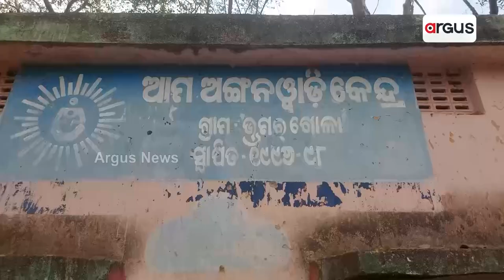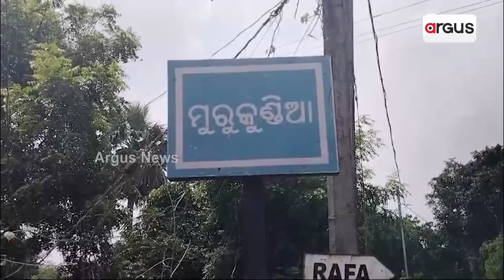ଅଙ୍ଗନବାଡି କେନ୍ଦ୍ରରେ ଘୋର ଅବ୍ୟବସ୍ଥା || Anganwadi Centre || Mayurbhanj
ମହିଳା ଓ ଶିଶୁ ବିକାଶ ମନ୍ତ୍ରୀଙ୍କ ଜିଲ୍ଲାରେ ଶିଶୁଙ୍କୁ ଅବହେଳା। କେନ୍ଦ୍ରରେ ଦିଆଯାଉଛି ନିମ୍ନମାନର ଖାଦ୍ୟ। ମୟୂରଭଞ୍ଜ ବେତନଟୀ ବ୍ଲକ୍ ଦହିକୋଟି ପଞ୍ଚାୟତ ଭ୍ରମରଗୋଳା ଅଙ୍ଗନବାଡି କେନ୍ଦ୍ରରେ ବ୍ୟାପକ ଅବ୍ୟବସ୍ଥା ହେଉଥିବା ଅଭିଯୋଗ ହୋଇଛି। ଫଳରେ ଅଙ୍ଗନଓ୍ବାଡି କେନ୍ଦ୍ରରେ ତାଲା ପକାଇଛନ୍ତି ଗ୍ରାମବାସୀ ।